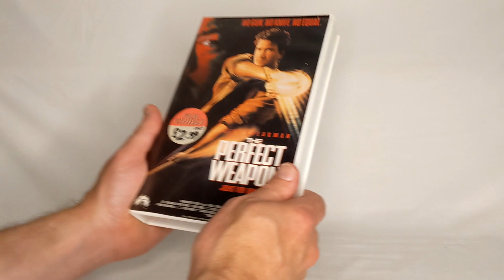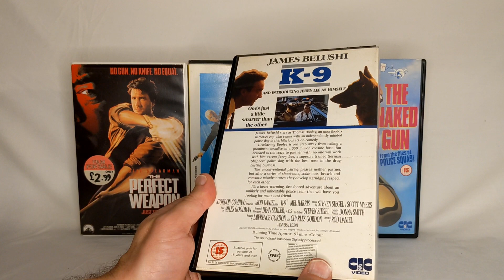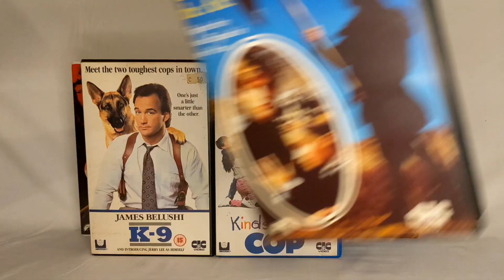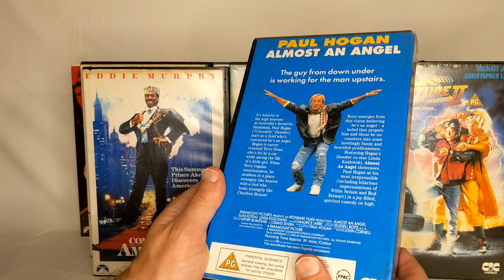Subscriber Request CIC Ex-rental VHS Tape Collection 📼📺🎥🎬